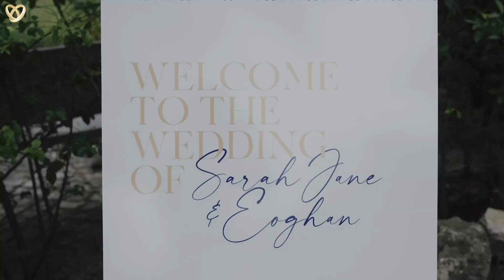Ein traumhaftes Hochzeitsvideo aus Teltow ❤️ Hochzeitsfilmer mit Leidenschaft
Hochzeitsagentur:
„Alexshow - just love“